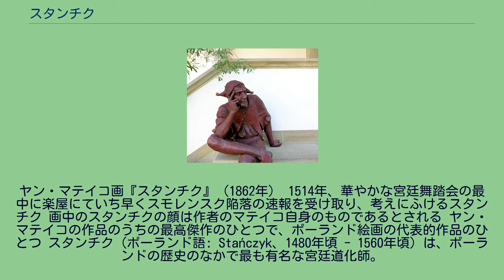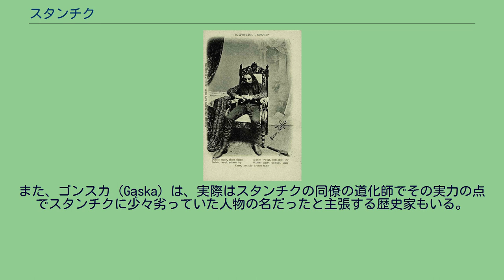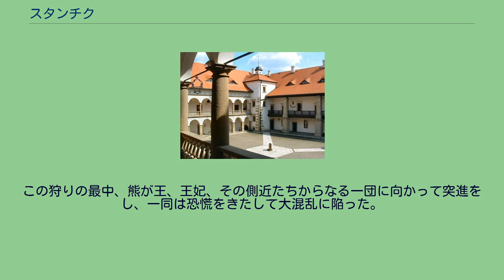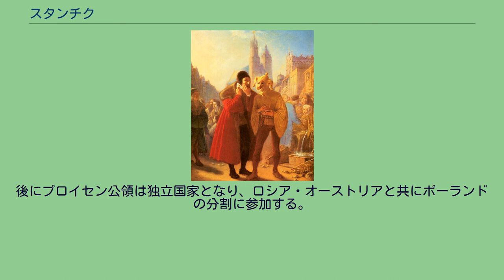スタンチク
ヤン・マテイコ画『スタンチク』（1862年） 1514年、華やかな宮廷舞踏会の最中に楽屋にていち早くスモレンスク陥落の速報を受け取り、考えにふけるスタンチク 画中のスタンチクの顔は作者のマテイコ自身のものであるとされる ヤン・マテイコの作品のうちの最高傑作のひとつで、ポーランド絵画の代表的作品のひとつ スタンチク（ポーランド語: Stańczyk、1480年頃 - 1560年頃）は、ポーランドの歴史のなかで最も有名な宮廷道化師。
彼はアレクサンデル、ジグムント1世老王、ジグムント2世アウグストという三代の王に仕えた。
歴史家たちはこの道化師の本名をスタニスワフ・ゴンスカ（Stanisław Gąska）と推定しており、スタンチク（Stańczyk）はスタニスワフの愛称（「スタニスワフちゃん」の意味）。
また、ゴンスカ（Gąska）は、実際はスタンチクの同僚の道化師でその実力の点でスタンチクに少々劣っていた人物の名だったと主張する歴史家もいる。
スタンチクはいつも、ただの芸人であることをはるかに超えた存在だったと考えられている。
知性と政治哲学者としての才能にあふれ、ポーランドの現在と未来の状況について、周囲の者に畏敬の念を起させるほどであった。
彼が発する気の利いた冗談は政治と宮廷の時事問題に関連しており、彼は自らの道化師としての仕事を通じて、風刺という手段を用いながら同時代の人々に対する批判と警告を行った。
スタンチクの発言と冗談は、ウカシュ・グルニツキ、ヤン・コハノフスキ、マルチン・クロマー、ミコワイ・レイといった同時代の著述家や歴史家の多くによって記録されており、彼らはみなスタンチクを真実のために見せかけの偽り事と戦った人物として称賛している。
最も広く知られている逸話は王の狩猟の行事のときのものである。
1533年、ジグムント1世王はリトアニアから巨大な熊を取り寄せた。
この熊は首都クラクフ近郊のニェポウォミツェ近くにあるニェポウォミツェの森に放され、これを王が狩ることになっていた。
この狩りの最中、熊が王、王妃、その側近たちからなる一団に向かって突進をし、一同は恐慌をきたして大混乱に陥った。
王妃ボナはこのときの落馬で流産をしてしまった。
スタンチクが熊にかまわず逃げてしまったことで、王が怒ってのちにスタンチクを批判した。
このときスタンチクはこう言った。
「檻に入れられている熊を放すことのほうが馬鹿げたことでしょ！」 この発言は、王のプロイセン公領に対する政策への当てこすりであった。
プロイセン公領はポーランドに征服されていたが、王国の直轄領にはなっておらず、属領として一定の自治権が与えられた状態だったのである。
後にプロイセン公領は独立国家となり、ロシア・オーストリアと共にポーランドの分割に参加する。